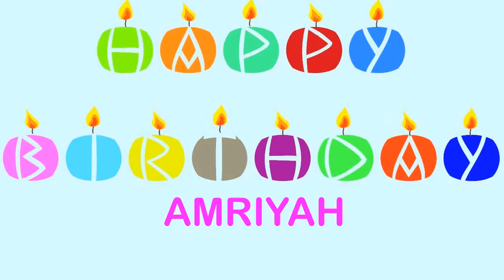Amriyah Wishes & Mensajes